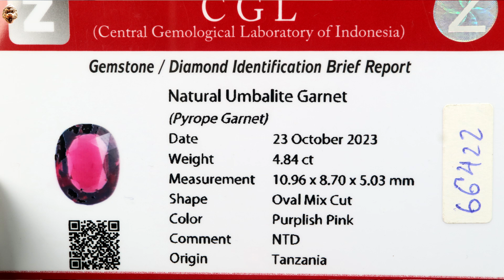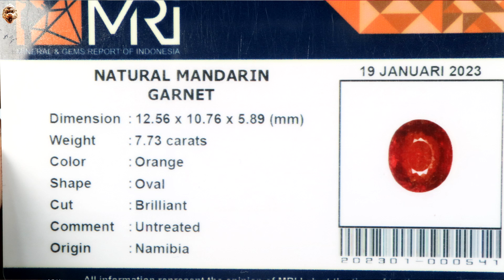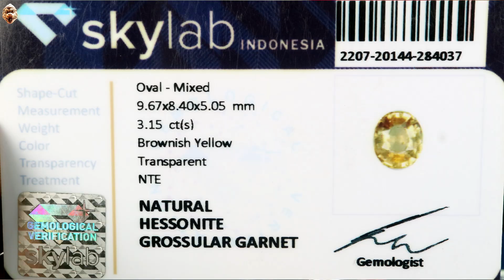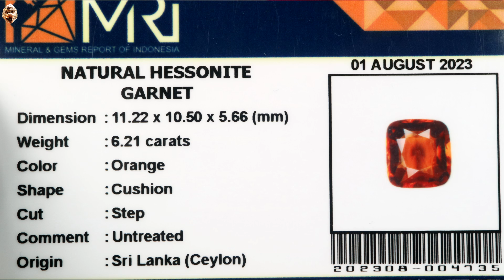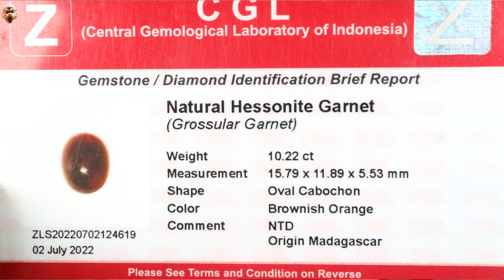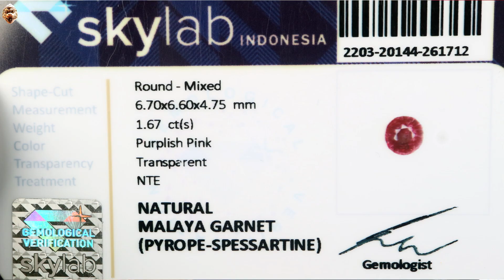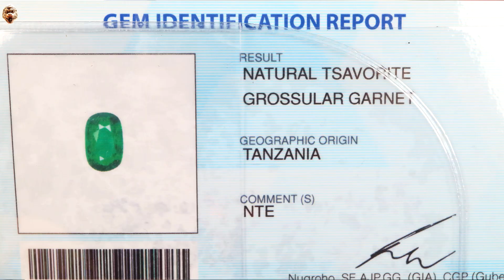GEMSTONES UPDATE 02122023 - TSAVORITE MELANITE UMBALITE MANDARIN MALAYA PYROPE HESSONITE MALI GARNET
GEMSTONES UPDATE 02122023 - TSAVORITE MELANITE UMBALITE RHODOLITE MANDARIN MALAYA PYROPE HESSONITE MALI SPESSARTINE GARNET

Markus
Aquinorius18 - Blok M Square Lt. Basement CKS 253

Backsong

Salam Batu
Rubyrebus